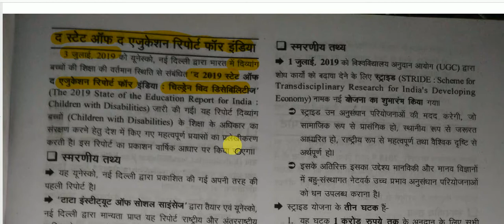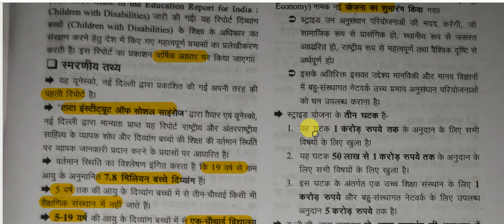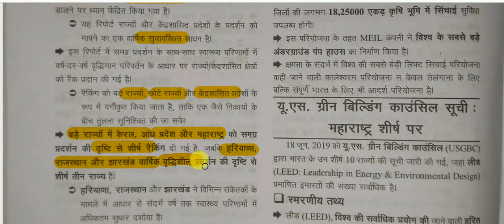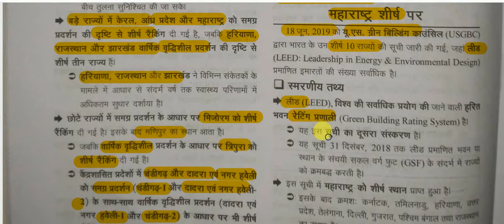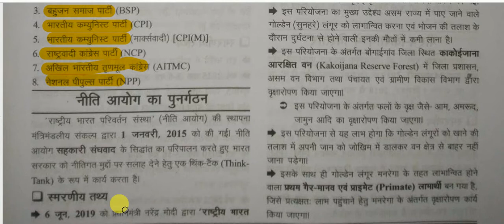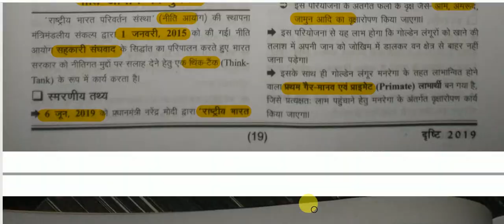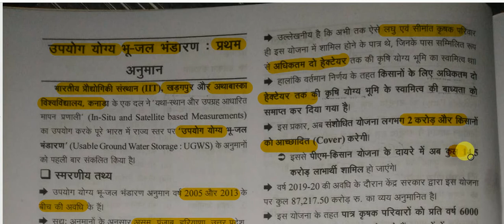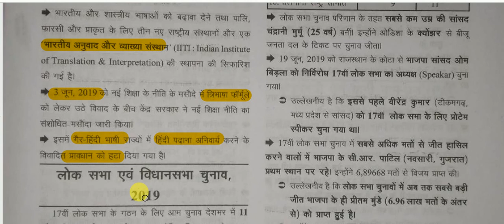सम-सामयिक घटना चक्र 2019 || राष्ट्रीय परिदृश्य - भाग - 4